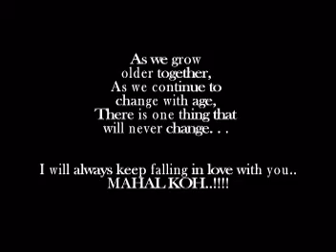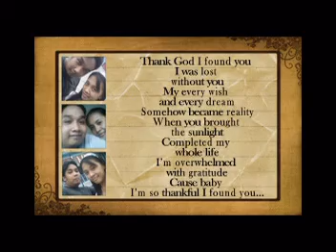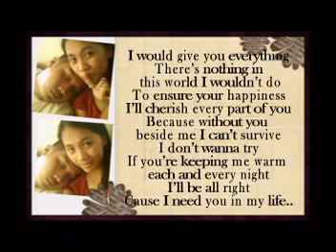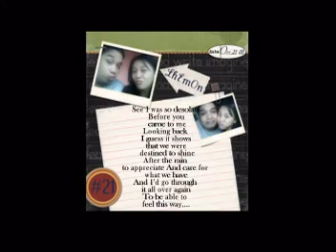thank god i found you by: Maria Carey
Thank God I found you
I was lost without you
My every wish and every dream
Somehow became reality
When you brought the sunlight
Completed my whole life
I'm overwhelmed with gratitude
Cause baby
I'm so thankful I found you..♥♥♥